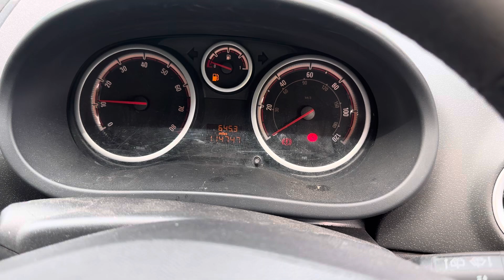Разборка Opel-Corsa D 2006-2011, 1.4 (VIN:W0L0SDL0876044544) DA56HHY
Основные характеристики:
Год выпуска: 2007
Двигатель: 19KD7961Z14XEP
Объём двигателя: 1.4
Тип двигателя: Бензин
Коробка передач: КПП 5-ст.мех.(МКПП)
Кузов: Хэтчбэк 3 дв.
Смотри каталог запчастей Opel-Corsa D 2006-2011 на :
⏰ Режим работы колл-центра:
08:00 – 20:00 – ежедневно